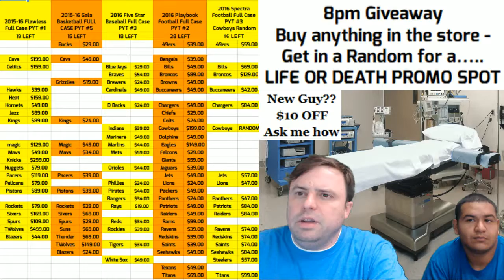10 11 16 8pm giveaway